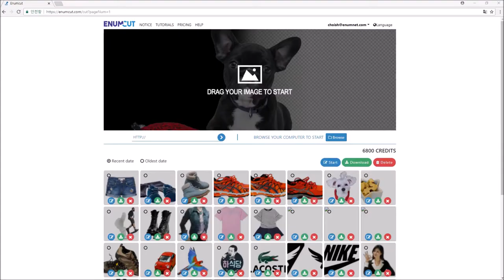[ Patch ver2.1.2 of EnumCut ]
1) Add the Smooth features for Edges

[ 이넘컷(Enumcut) ver2.1.2 업데이트 패치 ]

1) 외곽선(edge) 품질강화를 Smooth 기능 추가
- 엣지 스무스(Edge Smooth) 기능을 사용하시면 외곽선의 정밀도 또는 브드러움 정도를 자유롭게 조절할수 있습니다.
- 가위로 오린듯한 느낌이 필요하실때 사용하시면 좋습니다.

EnumCut!